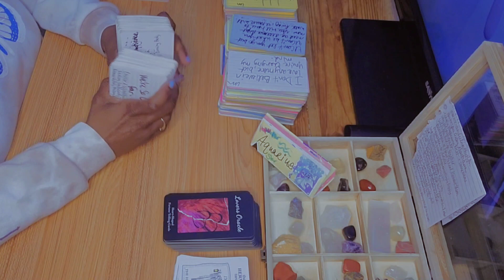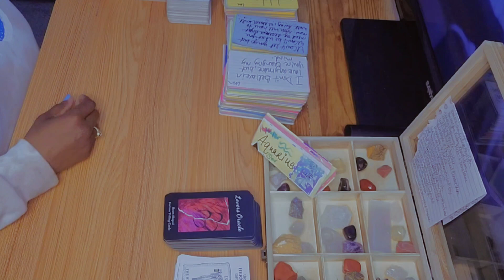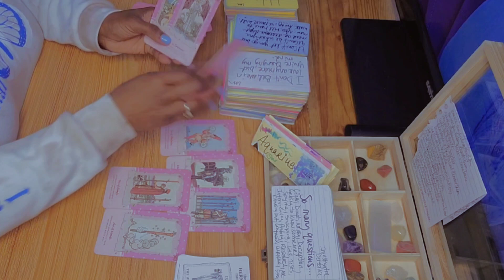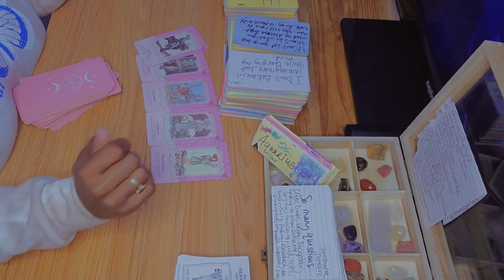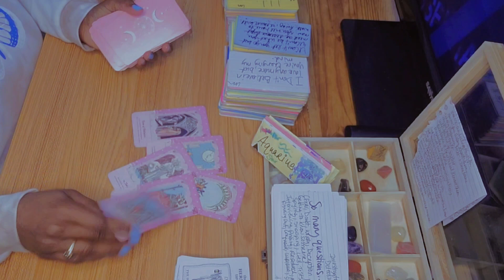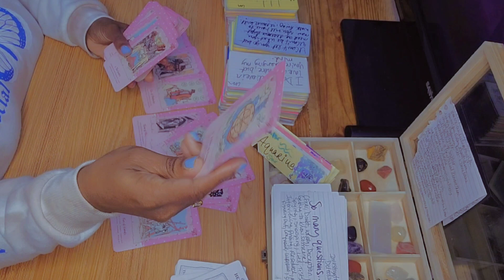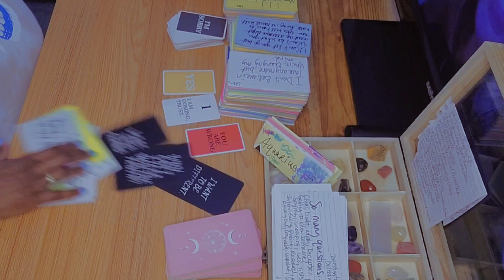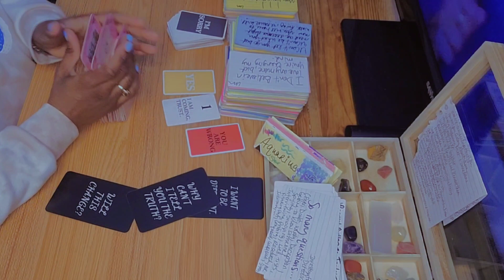Uncovering Aquarius' Deeper Secrets: April 2023 Love Tarot Reading 🔮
In this video, I'm revealing Aquarius' deeper secrets for April 2023. This reading will help Aquarius understand the relationships in their life and make the most of them.

If you're an Aquarius, then you need to watch this video! I'll be revealing the secrets of April 2023 love tarot reading, which will help Aquarius understand the relationships in their life and make the most of them. This video is 100% free and will help you AquariusHearYou!

Hey y'all 🖐🏽